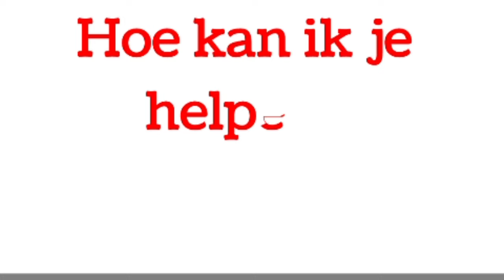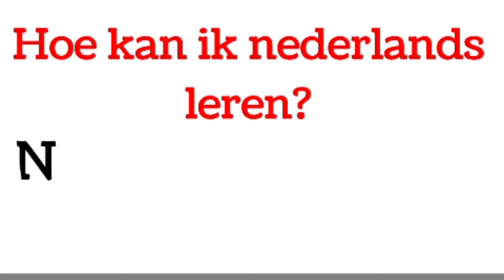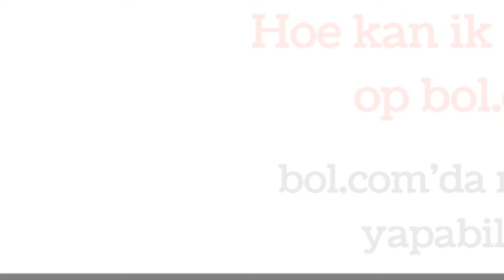Hoe kan ik geld verdienen? - Hollandaca Öğreniyorum, 5 Günde B1 Hollanaca Ders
hollandaca
hollandaca çeviri
hollandaca sözlük
hollandaca alfabe
hollandaca fiil çekimleri
hollandaca kursu istanbul
hollandaca sayılar
hollandaca öğrenme
hollandaca aylar
hollandaca a1 seviyesi
hollandaca aşkım ne demek
hollandaca a1 sınavı
hollandaca almanca benzer mi
hollandaca atasözleri
hollandaca alfabe ve okunuşları
a holla
hollandaise blender
hollandaise breakfast
hollandaise broke
hollandaise burger
hollandaise bon appetit
hollandaise bearnaise
hollandaise breakfast casserole
hollandaca cümle yapısı
hollandaca cümleler
hollandaca cumle kurmak
hollandaca call center
hollandaca ceviri turkce
hollandaca canli dersler
hollandaca cevirici
hollandaca ders
hollandaca dil kursu
hollandaca dili
hollandaca dil sertifikası
hollandaca dil ne demek
hollandaca doğum günü şarkısı
hollandaca doğum günü mesajları
hollandaca düzensiz fiiller listesi
hollandaca ekşi
hollandaca en çok kullanılan 100 kelime
hollandaca eğitim seti
hollandaca erkek isimleri
hollandaca en çok kullanılan kelimeler
hollandaca evet ne demek
hollandaca edatlar
hollandaca ezel ne demek
e yds hollandaca
ech czy eh
hollandaca fiiller
hollandaca filmler
hollandaca fiiller pdf
hollandaca fiiller ve zamanlari
hollandaca fiillerin çekimleri
hollandaca film
hollandaca fiiler
f holland day
f holland day photography
hollandaca günaydın
hollandaca grammar
hollandaca gramer kitabı
hollandaca gunluk konusma cumleleri
hollandaca geçmiş zaman
hollandaca grammar pdf
hollandaca gramer
hollandaca günler
hollandaca g harfi
g active benefits
g orange owner
g m benefits
g-pur side effects
hollanda haritası
hollanda hangi dil konuşuyor
hollanda hava durumu
hollanda hangi dil
hollanda haberleri
hollanda harita
hollanda hastalığı
hollanda hakkında bilgi
hollandaca ingilizce
hollandaca iş ilanları
hollandaca isimler
hollandaca iyi geceler
hollandaca ingilizce çeviri
hollandaca iyelik zamirleri
hollandaca iyi ki doğdun
hollandaca iyi akşamlar
italian hollandaise sauce
hollandaca ja ne demek
jobs at patancheru
jware ka ras ke fayde
j holland
j holland co
j holland interiors
hollandaca kursu
hollandaca kelimeler
hollandaca kursu ankara
hollandaca küfürler
hollandaca kitap pdf
hollandaca kelime ezberleme
hollanda ligi
hollanda lop tavşanı
hollanda lalesi
hollanda lop tavşanı kaç yıl yaşar
hollanda ligi şampiyonları
hollandia milk
hollanda medya
holland map
hollanda maaş
hollanda markaları
hollanda muhabbet kuşu
hollanda master
m holland
m holland careers
m holland company
hollanda nüfusu
hollanda namaz vakitleri
hollanda ne harte
hollanda nerede
hollanda nitelikli göçmenlik
hollanda net maaş hesaplama
hollanda nasıl bir ülke
holland news
n hollywood ca
hollandaca öğrenmek
hollandaca ogren
hollandaca ogreniyorum
hollandaca online kurs
hollandaca ogreniyorum ders 1
hollandaca ogrenmek istiyorum türkçe
hollandaca ogrenme
hollandaca ogrenmenin kolay yollari
o hollerans
hollandaise pronunciation
hollandaise pregnant
hollandaise packet
hollandaise pasta
hollandaise potatoes
hollandaise pronunciation in english
hollandaise publix
hollandaise pizza
hollanda qr code
hollanda qr kod
q shipping hollanda
qnb finansbank hollanda
audi q8 hollanda fiyat
donde queda hollanda
que es hollanda
qnb hollanda
hollandaca renkler
risale i nur hollandaca
hollandaca rakamlar
hollandaca rica ederim ne demek
hollandaca rica ederim
hollandaca risale i nur
hollandaca rap
hollandaca radyo
r holland cheng
r holladay art
r hollenshead
r hollenshead auto sales
hollandaca saatler
hollandaca sıfatlar
hollandaca seni seviyorum
hollandaca seni seviyorum ne demek
hollandaca sözler
hollandaca seni özledim ne demek
s holland il
hollandaca türkçe
hollandaca translate
hollandaca türkçe sözlük
hollandaca türkçe kelimeler
hollandaca türkçe çevir
hollandaca teşekkür ederim
hollandaca temel kelimeler
hollandaca türkçe sözlük kitap
t.holland
hollandaca un ne demek
hollandaca uyum sınavı
hollandaca uyum kursu
hollandaca uyum sınavı soruları
hollandaca udemy
hollandaca ulkeler
uyuz hollandaca
uyumak hollandaca
u holubu
u holubů
hollandaca ve flemenkçe arasındaki fark
hollandaca ve flemenkçe
hollandaca ve almanca arasındaki farklar
hollandaca van ne demek
hollandaca ve almanca
hollandaca ve turkce ceviri
hollandaca var mı
hollandaca visne
hollandaise without lemon
hollandaise with tarragon
hollandaise while pregnant
hollandaise without butter
hollandaise what is it
hollandaise without egg
hollandaise with immersion blender
hollandaise without blender
9894 w hollandale boise
11050 w hollandale dr
10283 w hollandale dr
asparagus with hollandaise
shrimp with hollandaise sauce
hollandaise sauce with
ups hollanda w
hollandaise w
ulmus x hollandica
iris x hollandica
ulmus x hollandica 'wredei'
iris x hollandica alaska
ulmus x hollandica 'vegeta'
ulmus x hollandica lobel
ulm